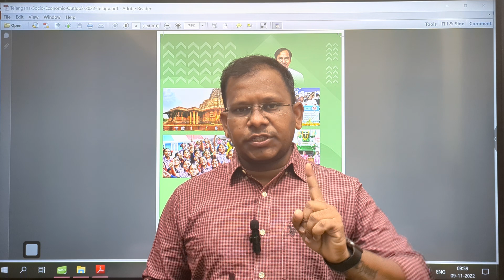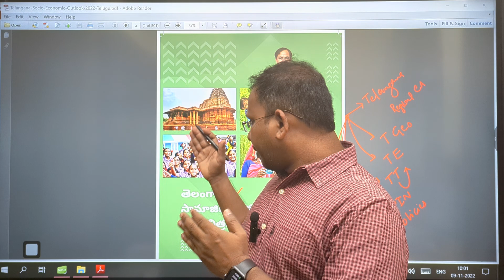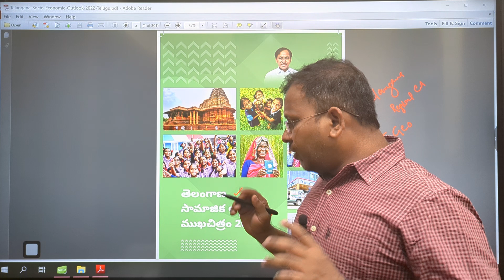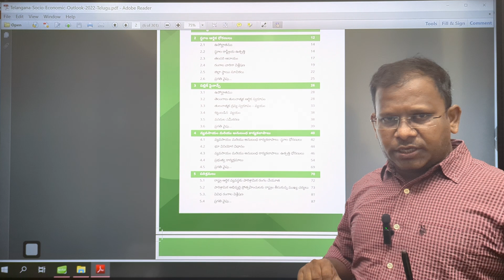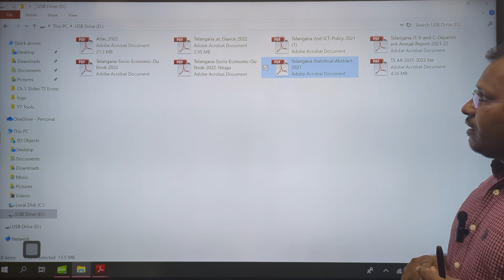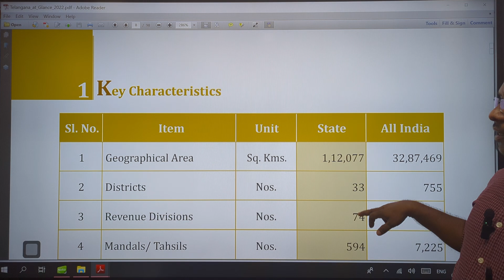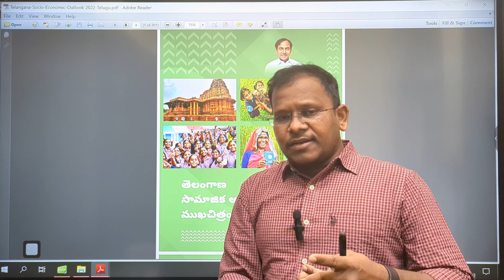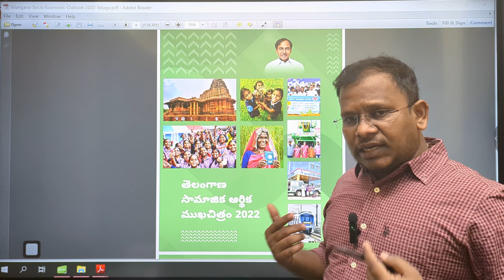Strategy For Telangana Current Current Affairs | Economy | Geography | Heritage | Policies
GS లో ఉన్న
తెలంగాణ ఎకానమీ
జాగ్రఫీ
వారస్వత్వం
కరెంట్ అఫైర్స్
తెలంగాణ విధానాలు
ఎలా చదవాలి  ?